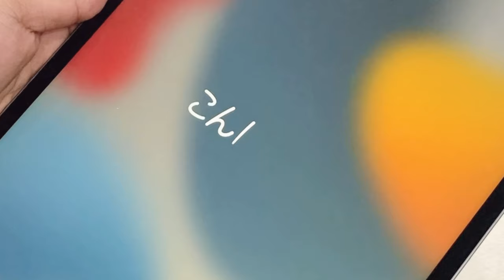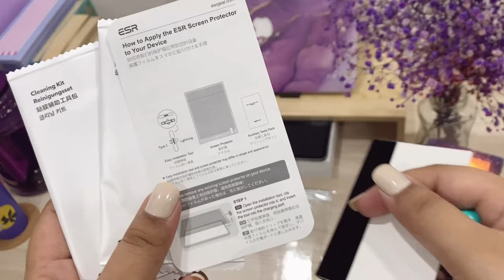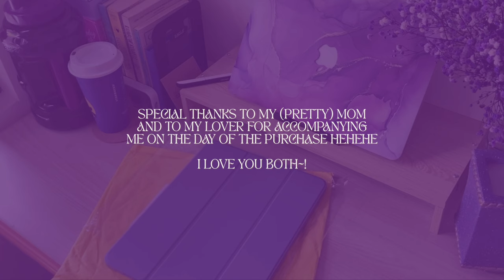12.9" M1 iPad Pro Unboxing & Accessories (A Special Gift For Myself)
Hello, Jatt here ♡

Thank you for opening this.
I hope you liked today's video!
May you have a great day ahead & Godbless.